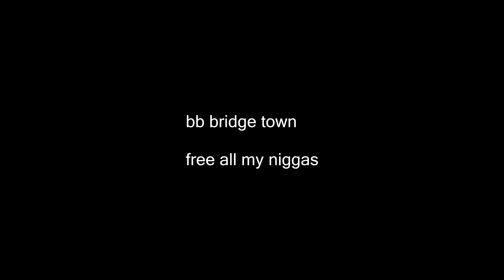ls-rp.net | bridge town society last volume